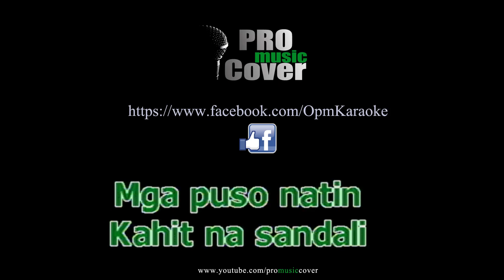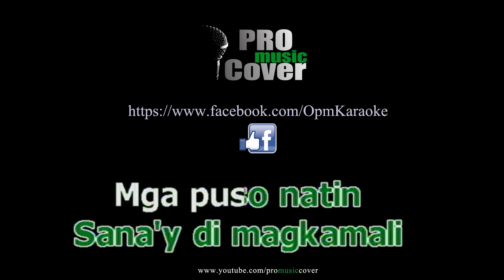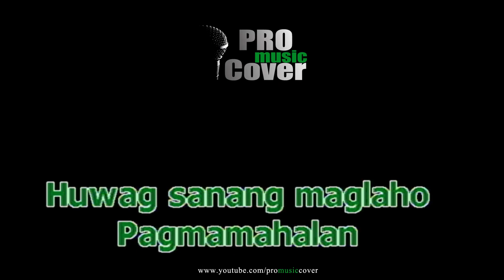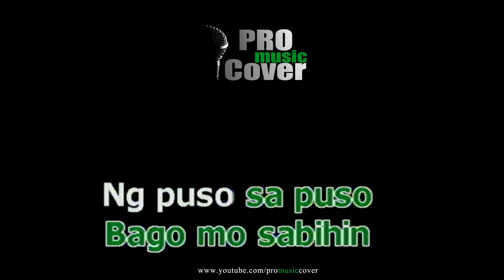Puso Sa Puso - Dexter (KARAOKE)